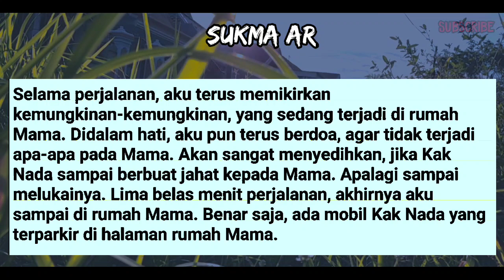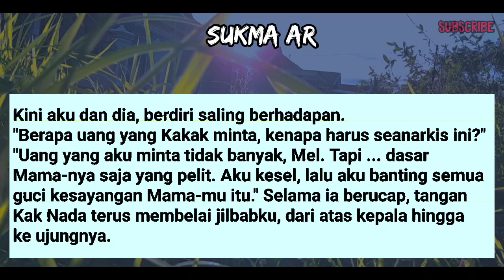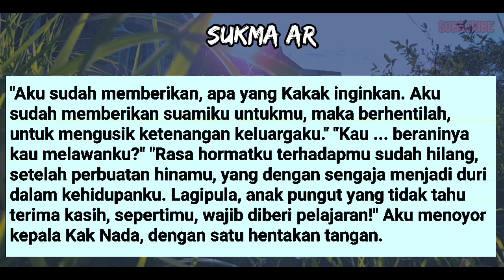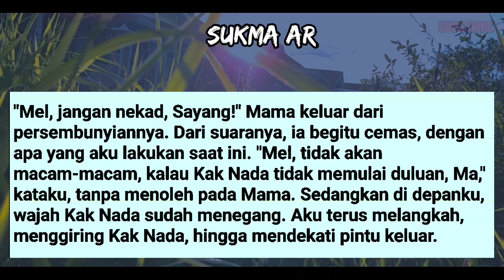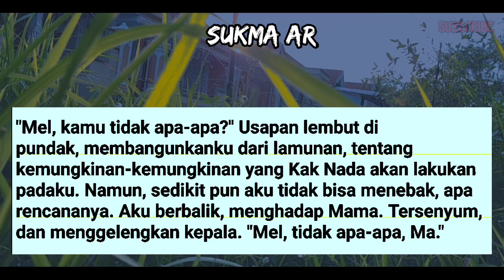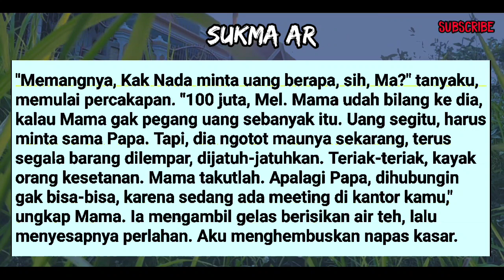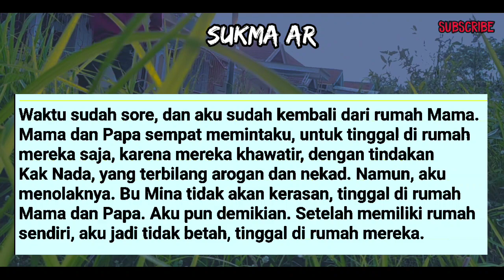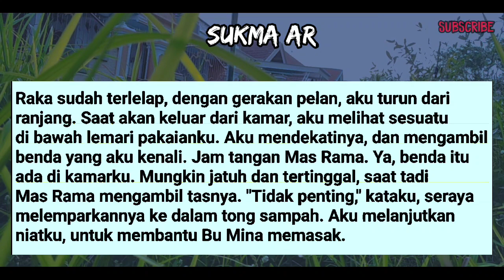AKSI LIAR KAKAK IPARKU YANG BEGITU BERTENAGA #21